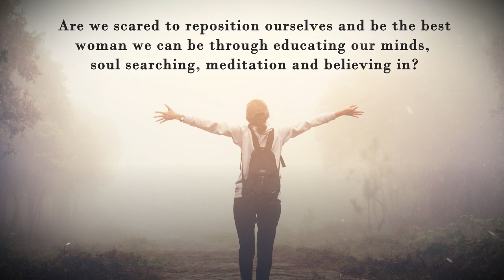A Woman's Worth by Nicole Farmer